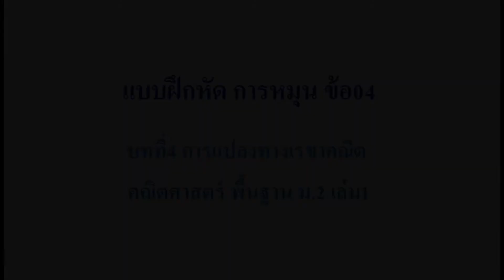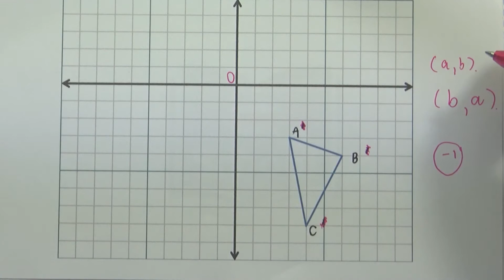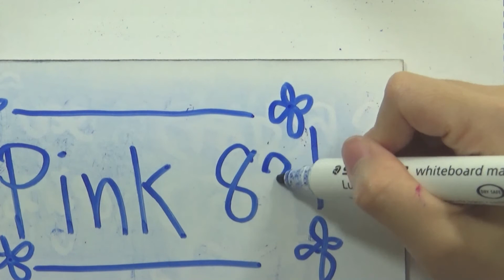แบบฝึกหัด การหมุน ข้อ04